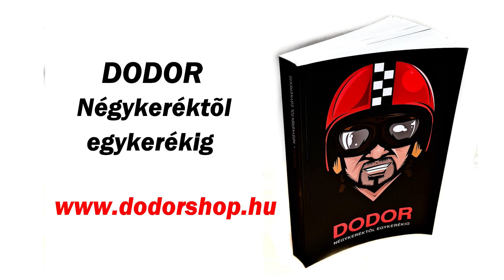DodorShow - Kérdés-válasz - 13. - Balesetet szenvedtem